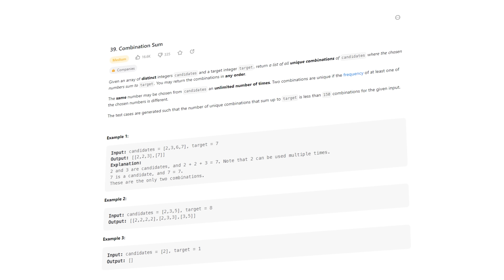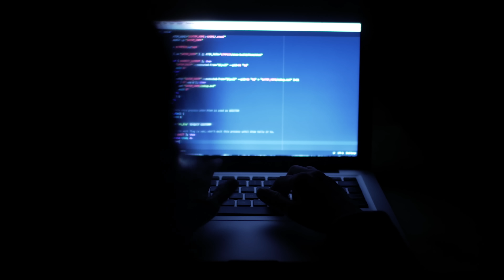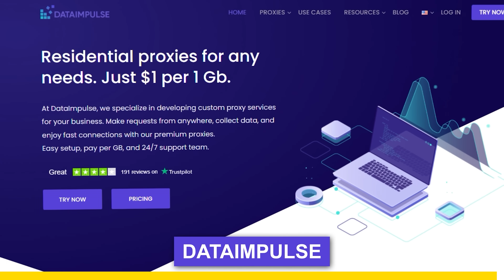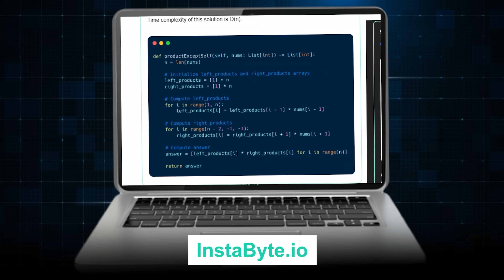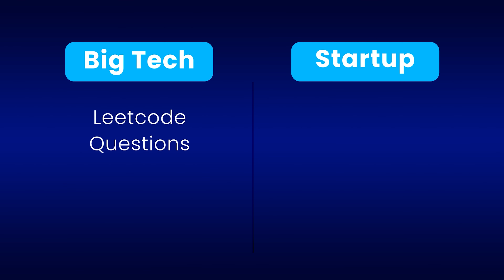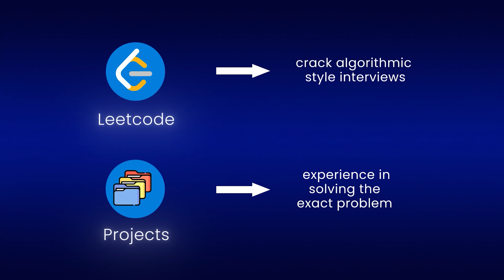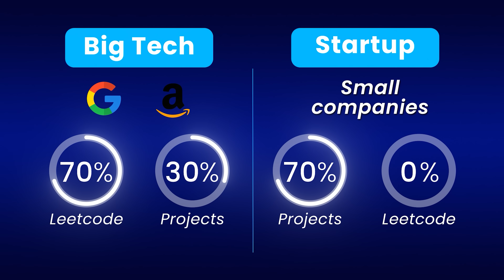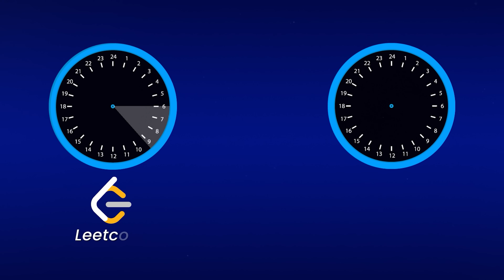Grind Leetcode or Build Projects?